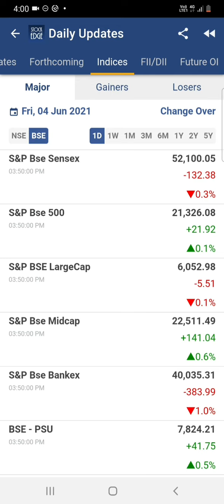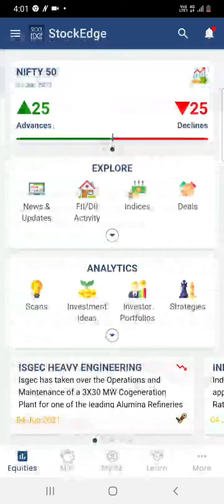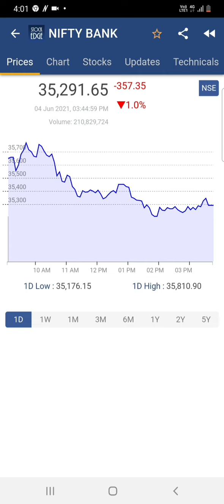Market wrap | Latest news | 4.06.2021